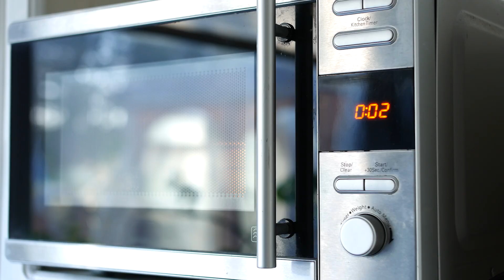How AI Became 100,000x More Energy Efficient — and Is Transforming Sustainability Research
Josh Parker, senior director of corporate sustainability, explains how accelerated computing is sustainable computing — and how AI is being used for climate and sustainability research.